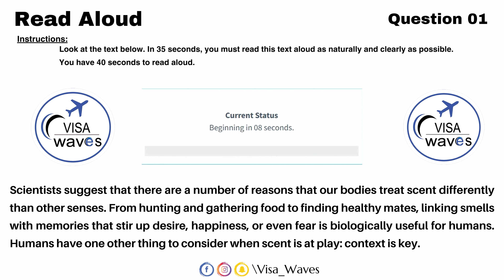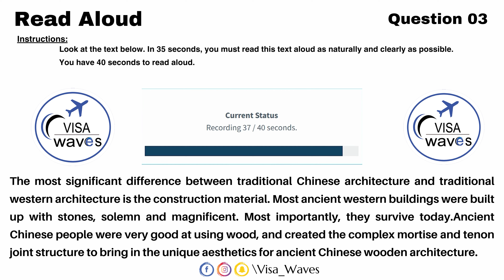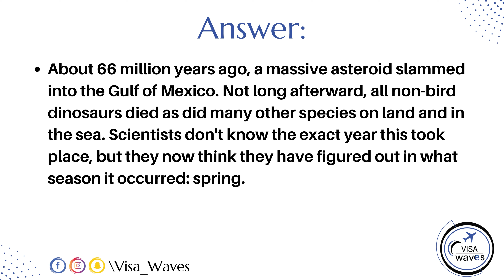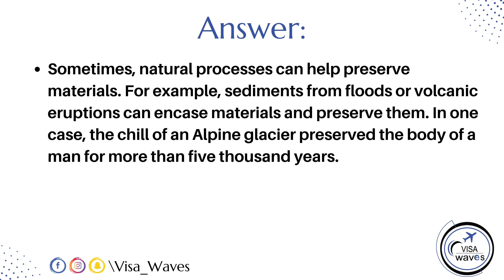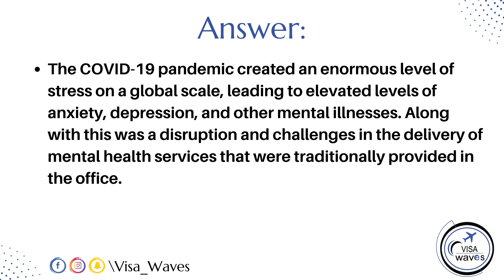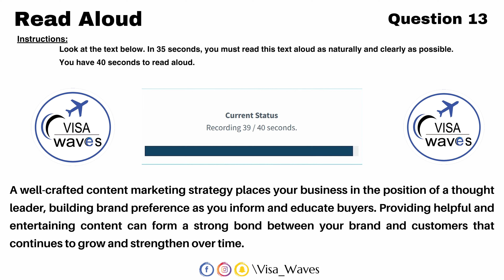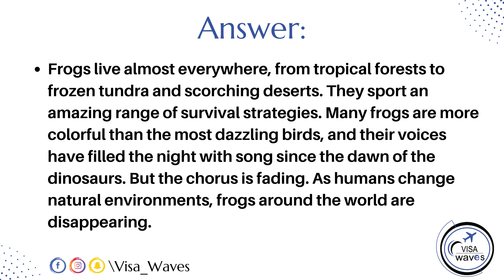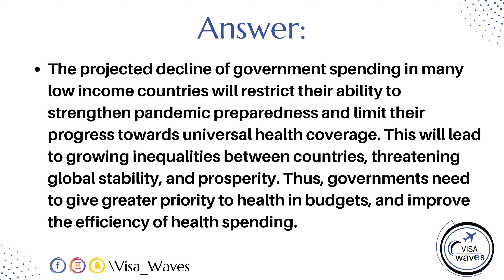PTE Read Aloud - AUGUST 2023 - Most Repeated